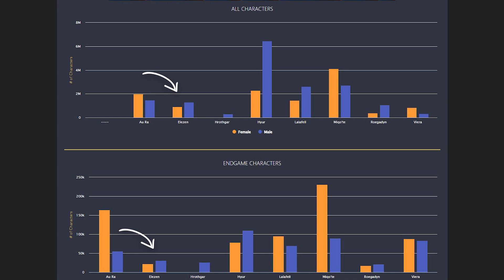10 Reasons to Play an Elezen in FFXIV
Elezen are awesome!

This is the third video of my reasons to play every Final Fantasy 14 race series! Which FFXIV Race should I make a video about next?